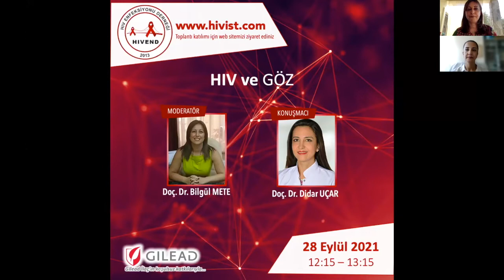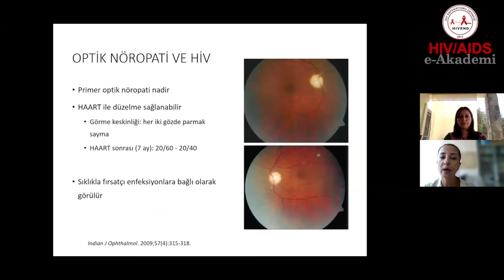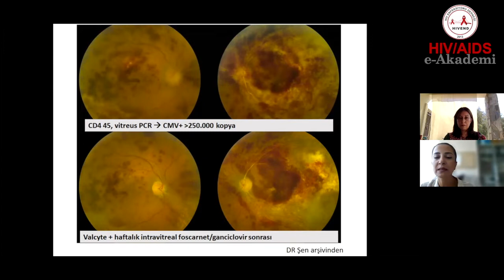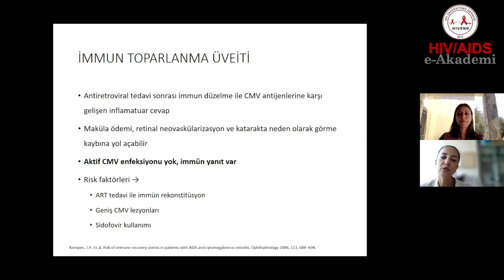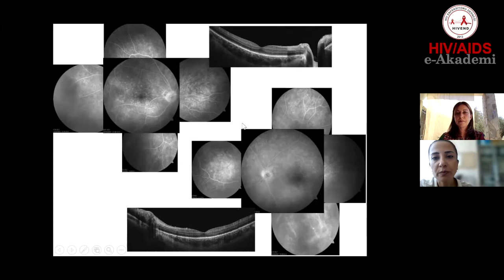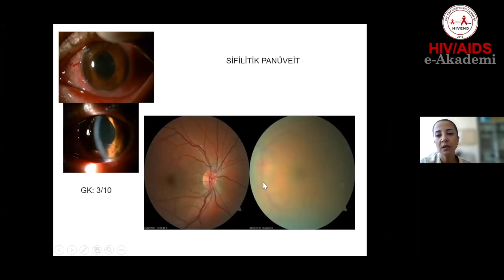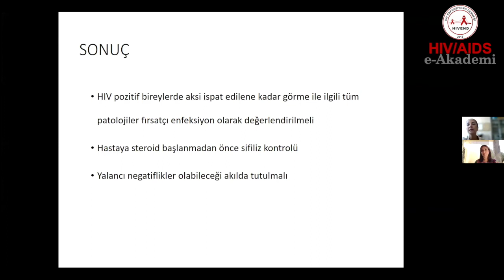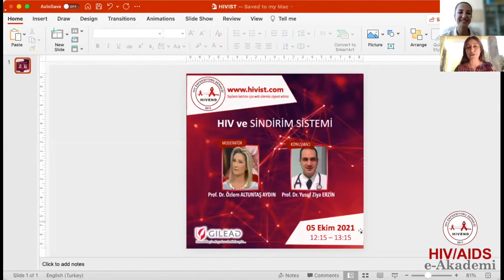HIV ve GÖZ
Moderatör: Doç. Dr. Bilgül METE
Konuşmacı: Doç. Dr. Didar UÇAR